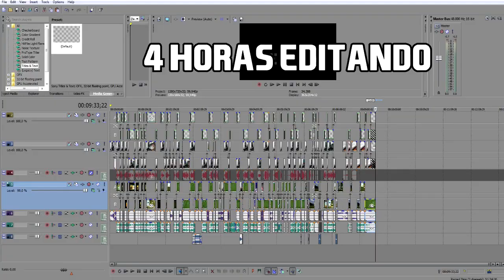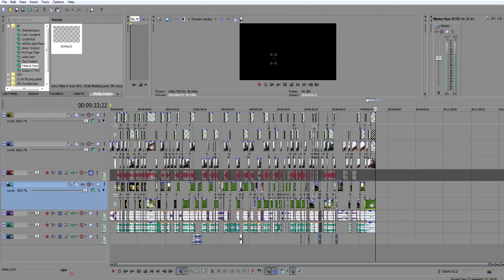Por Que Eu Não Jogo Fut Draft ???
Nome das Músicas:

Asario - Mohawk
Asario - Patros
Brologue - Wasted
Dant3 - Dant3 Is My Real Name
Desnik - Thorne